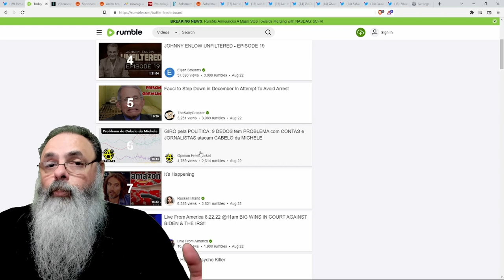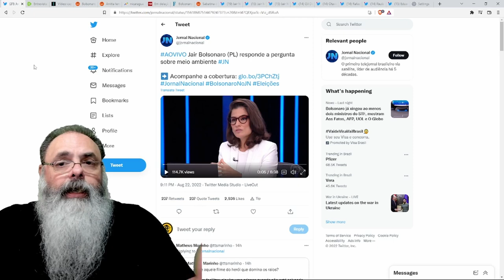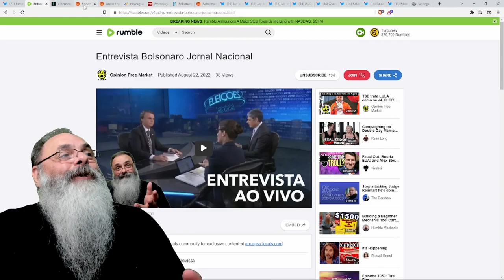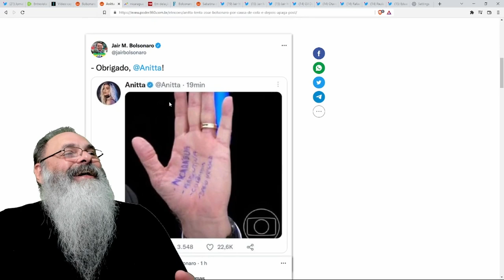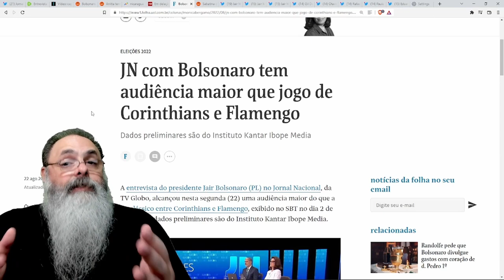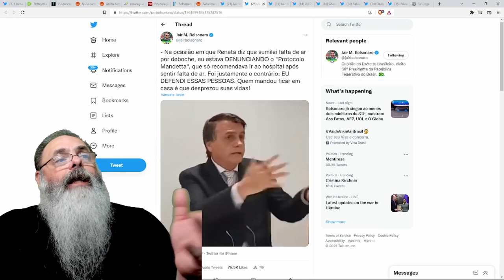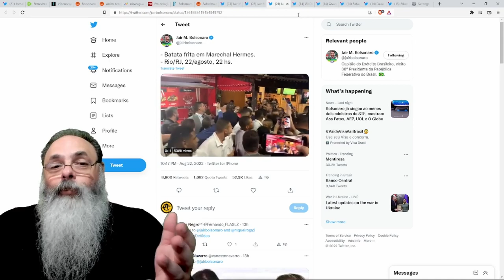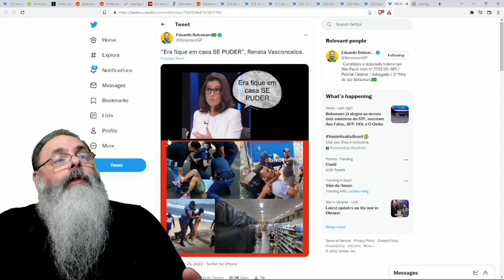BOLSONARO faz SABATINA tão BOA que IMPRENSA não CONSEGUE CRITICAR apesar das muitas ARMADILHAS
Veja nosso GIRO pela POLÍTICA no RUMBLE, Hoje falamos de boas novidades na pesquisa FSB, cabeça de BOLSONARO e TRUQUE da IMPRENSA

Ajude o canal:

16vmNcrA4Mvf7CaRLirAmpnjz1ZH3bWNkQ (Bitcoin)
LSCnrubCVcpuLrGTTLMqpwRTXvYz7vMbbA (Litecoin)
0x28aec946919c70e5e25d7c6785ede7622278b463 (Ethereum)
nano_1s6i6xwujzqnmie8nc3x8rfumdnebpsd6h4cp9wgkcpk4eb1xn5u7n48ok5b (Nano)
0x1302536c28695e47aaedd020aaf39f500cf6c22f (BNB)